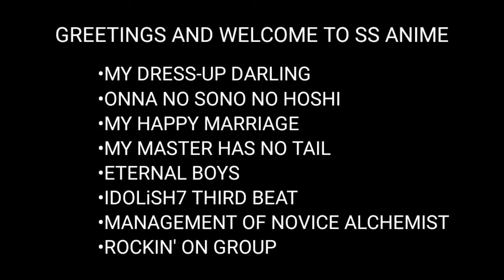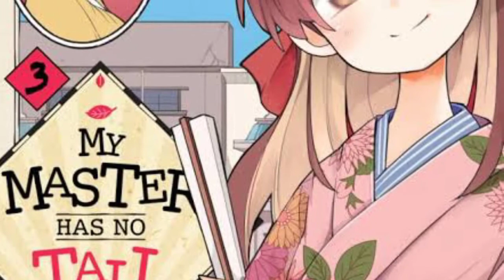My Dress-Up Darling Season 2 | My Happy Marriage | Eternal Boys | IDOLiSH7 Third Beat | SS Anime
In this video, you will get all of the anime news updates for the upcoming anime that have come out recently.

0:00 intro
0:22 My Dress-Up Darling
0:40 Onna no Sono no Hoshi
1:07 My Happy Marriage
1:27 Rockin' On Group
2:03 Management of Novice Alchemist
2:30 IDOLiSH7 Third Beat
2:56 Eternal Boys
3:30 My Master Has No Tail
3:52 Outro